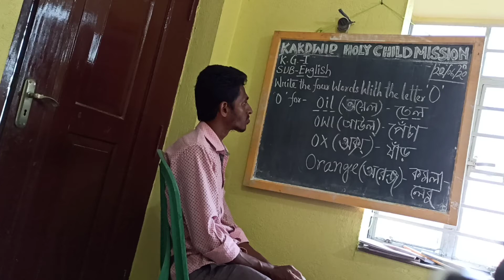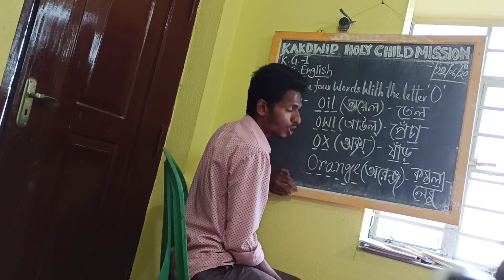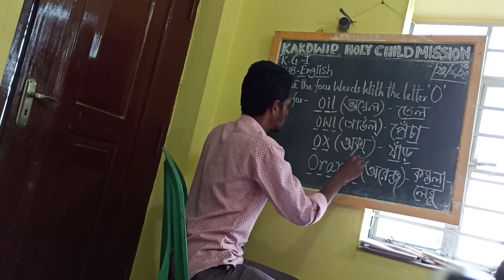E-Learning ll English ll K. G -1